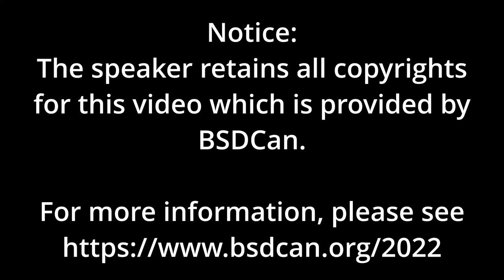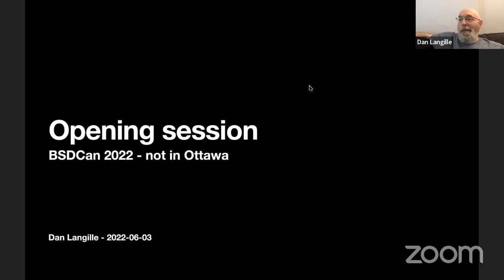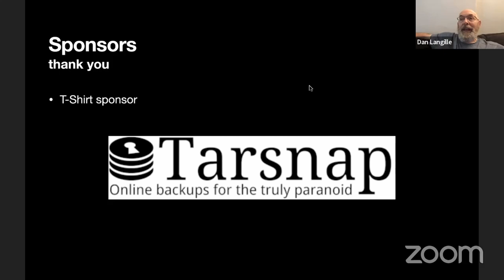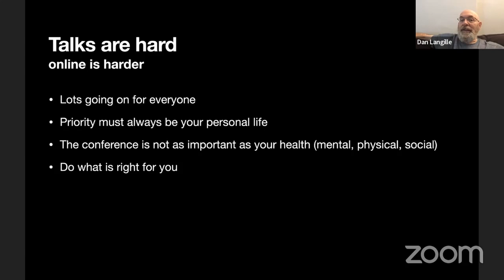BSDCan Opening Dan Langille